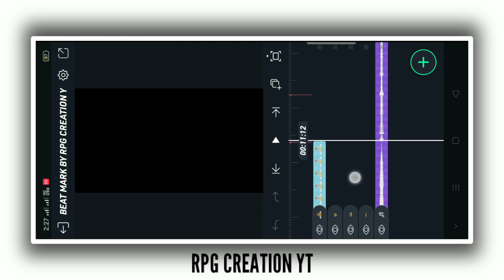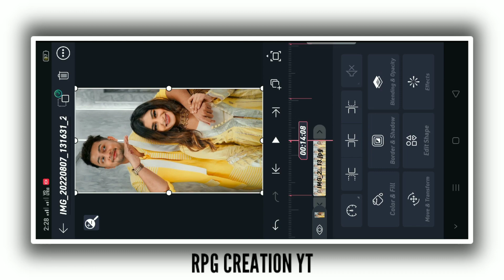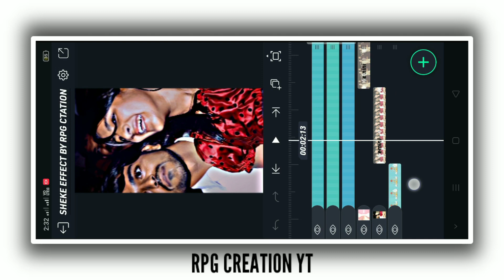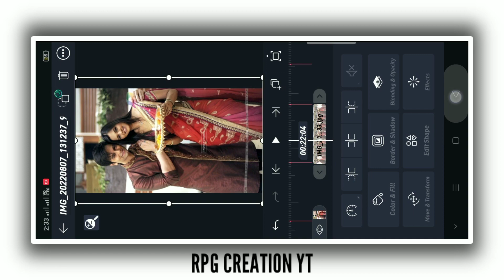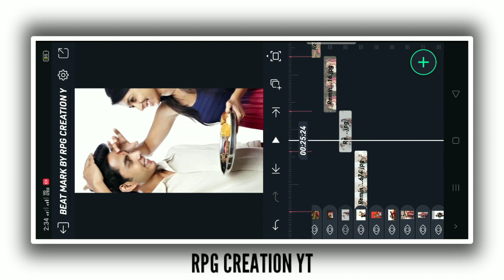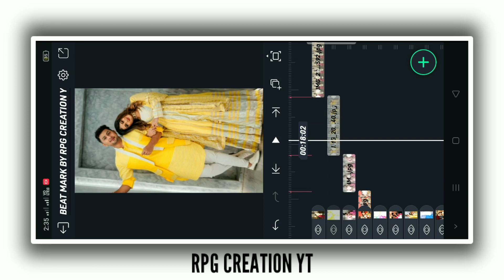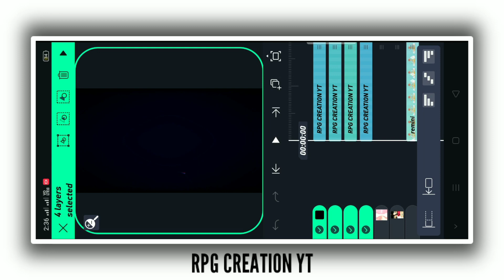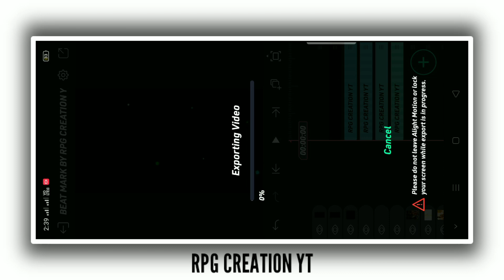🧡Raksha Bandhan Status Editing Alight Motion | Raksha Bandhan Video Editing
HELLO FRIENDS WELCOME TO OUR CHANNEL RPG CREATION YT, DOSTON AAJ KE ISS VIDEO PAR MAIN APKO DEKHIYA HAI ALIGHT MOTION EDITING APPLICATION MEIN  STATUS  VIDEO EDITING KAISE KAR SAKTE HO...

😣💁HELPING VIDEO

raksha bandhan status editing alight motion
raksha bandhan special status editing
alight motion rakshabandhan status video editing
alight motion raksha bandhan status editing
alight motion video editing 2022
raksha bandhan status editing kinemaster